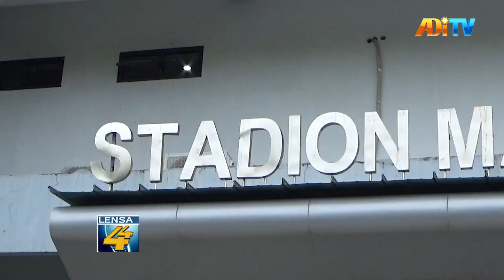HARI JADI DIY, WUJUDKAN KESEJAHTERAAN YANG DIJIWAI KEBUDAYAAN & KEISTIMEWAAN